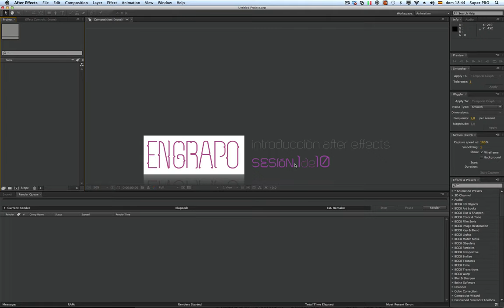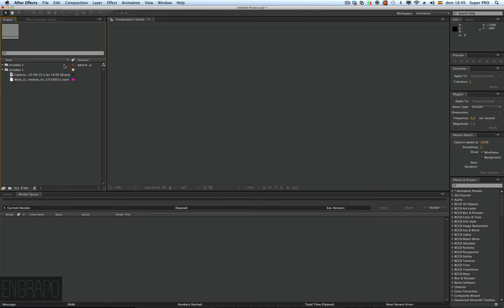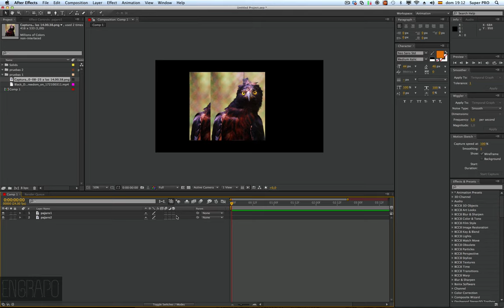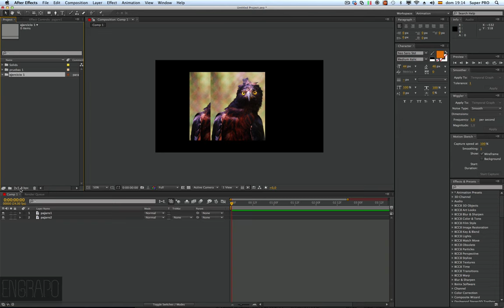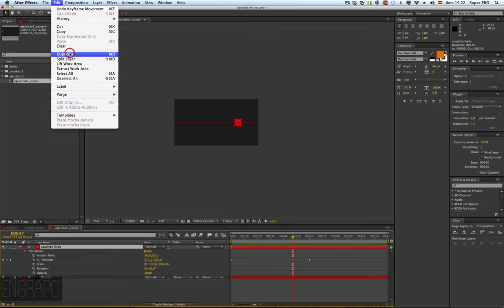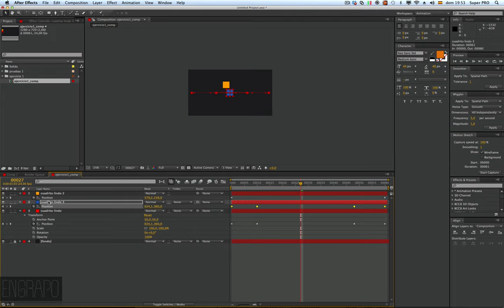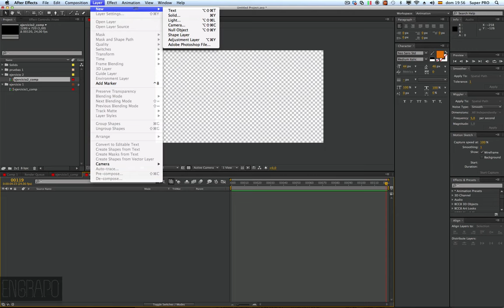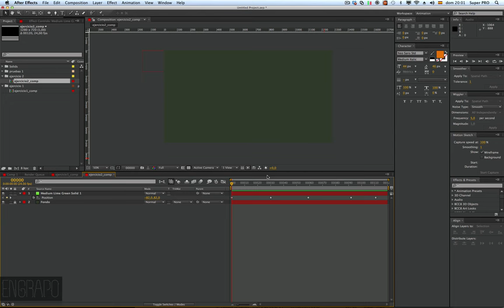Introducción After Effects_1de10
Primer tutorial de la serie de introducción al programa After Effects, para avanzar en el proyecto de la animación de Gráfica 2, de Escuela Nacional de Gráfica Popular Maria Sandoval.